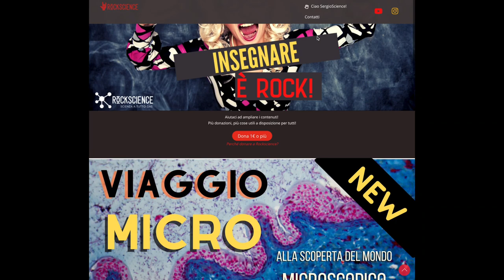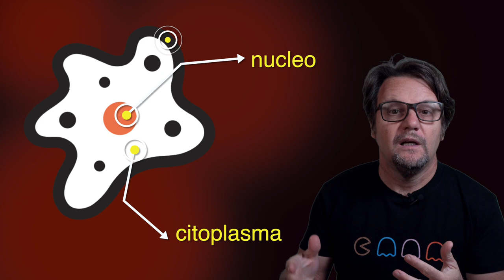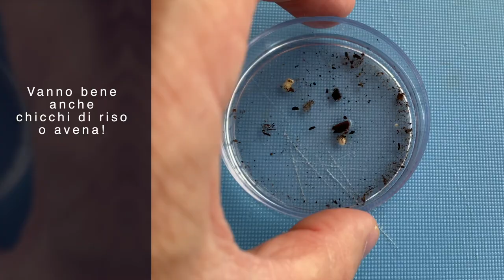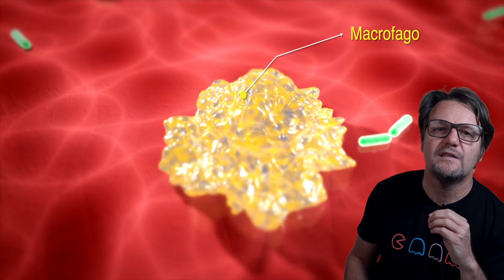AMEBE al MICROSCOPIO (un sacco di amebe!).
Esiste l'ameba mangiacervello?

Questo  video è in collaborazione con DIPLE  il microscopio  portatile e accessibile per smartphone e tablet by @smartmicroptics.

 inserisci il codice ROCKSCIENCE nell'apposito spazio. Lo sconto verrà applicato automaticamente.

    At checkout, use the code   ROCKSCIENCE.  The discount will be applied automatically.

Il canale si chiama RockScience perché la scienza è rock.

PARTNERSHIP AZIENDE e NON PROFIT:
Sponsorizzare i miei video è un ottimo modo per raggiungere una vasta audience e legare il vostro marchio ad una iniziativa di qualità e responsabilità sociale. Info

0:00 intro
0:53 il mio DIPLE
1:45 ABC dell'Ameba
2:19 Come si muovono le amebe
3:42 Come mangiano le amebe + fagocitosi
5:03 Offri un caffè a Rockscience!
5:25 Dove trovare le amebe
6:09 Trucchi per l'osservazione microscopica
7:06 Come allevare le amebe
8:08  Perché le amebe sono blobbose?
9:51 Mega-blob e amebe mangiacervelli
11:40 Le amebe dentro di noi